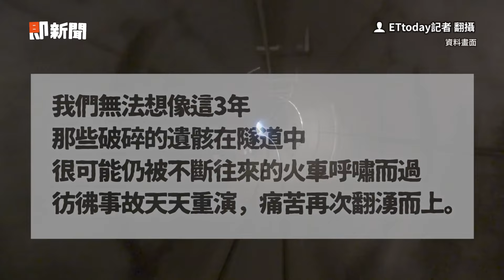又尋獲太魯閣號11罹難者遺骸 家屬悲痛：被遺忘隧道3年...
影片來源：太魯閣的眼淚 提供

太魯閣號出軌處「找到11名罹難者遺骸」　家屬悲痛：被遺忘隧道3年